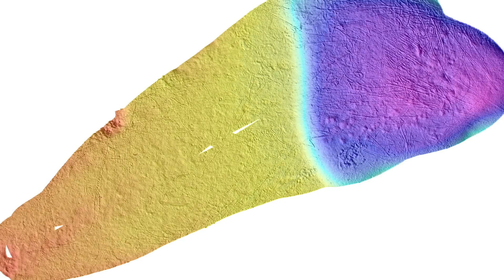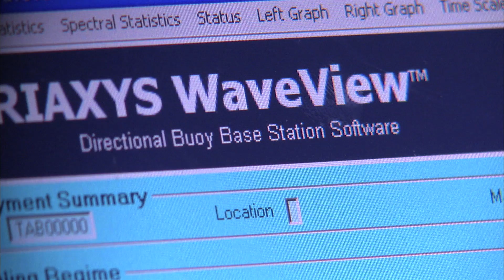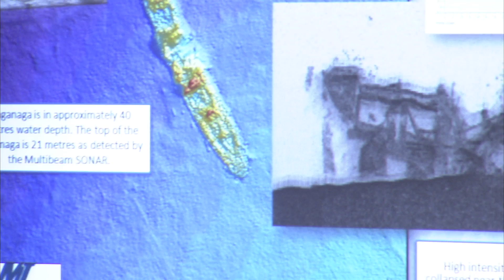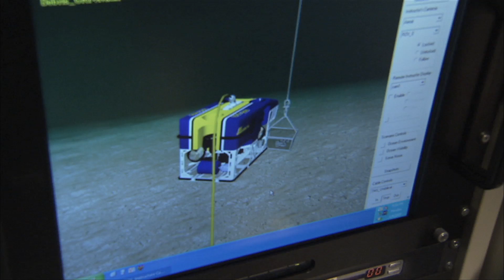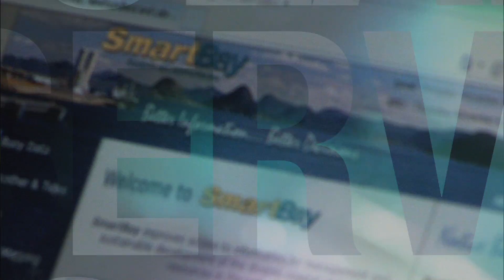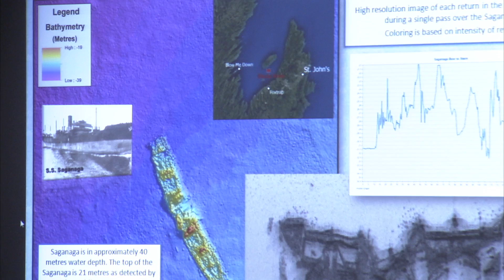Centre for Applied Ocean Technology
The Centre for Applied Ocean Technology collaborates with industry and others on the development and application of technology for the practical benefit of all sectors of the maritime community.